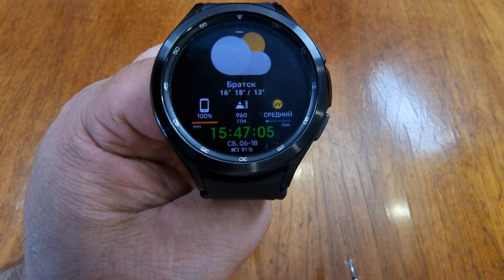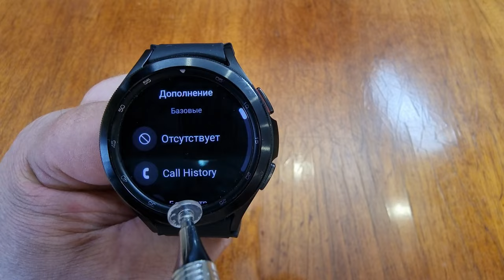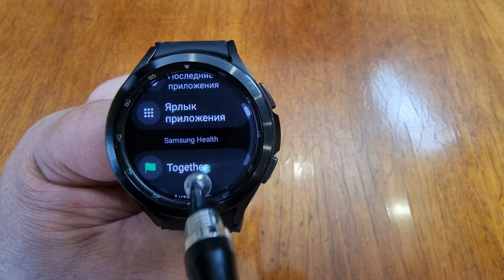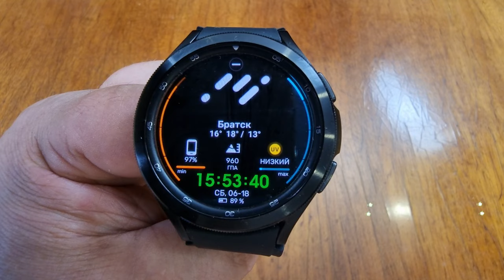НОВИНКА для Часов Galaxy Watch 4 и часов на WearOS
Поддержка канала
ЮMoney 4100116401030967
Сбер - 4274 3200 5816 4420
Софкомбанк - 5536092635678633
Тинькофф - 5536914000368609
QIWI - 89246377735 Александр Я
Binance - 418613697